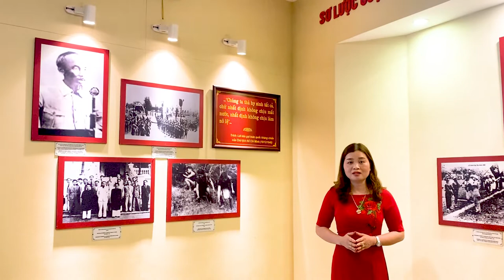Thuyết minh giới thiệu Bảo tàng chiến thắng lịch sử Điện Biên Phủ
Thuyết minh giới thiệu tiếng anh về Bảo tàng chiến thắng lịch sử Điện Biên Phủ của Trường Cao đẳng Kinh tế - Kỹ thuật Điện Biên